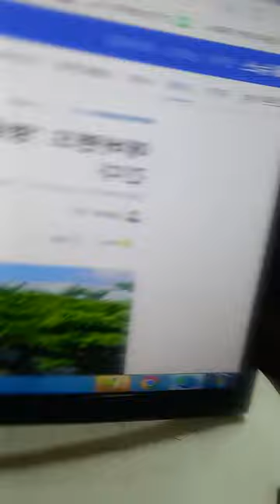[정치코멘트]에버랜드 '명품 정원' 뚝섬한강공원에서 즐긴다@sungodcross